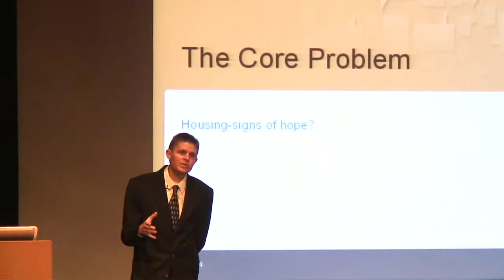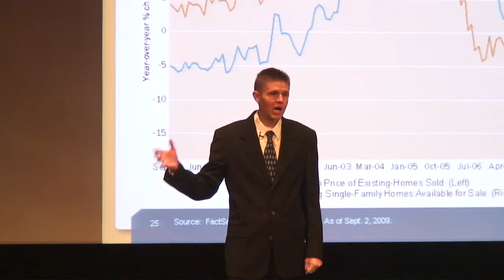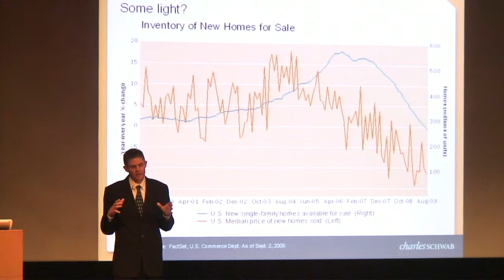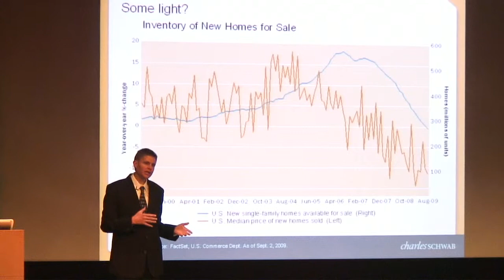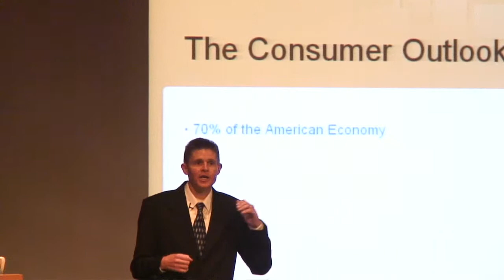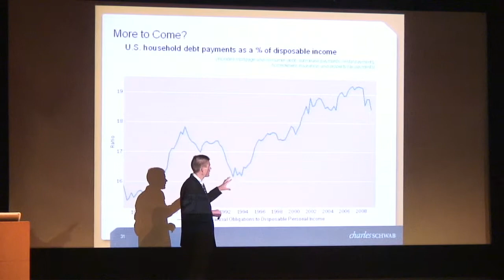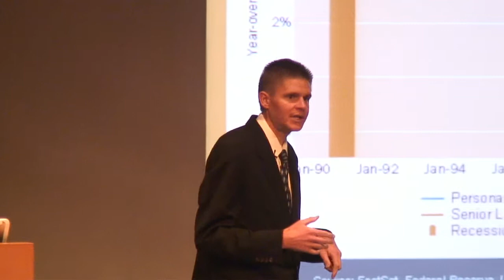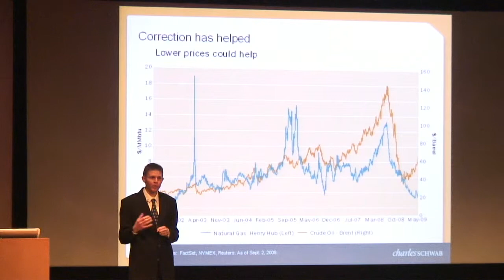Foster & Motley: Brad Sorensen Discussion Part 4